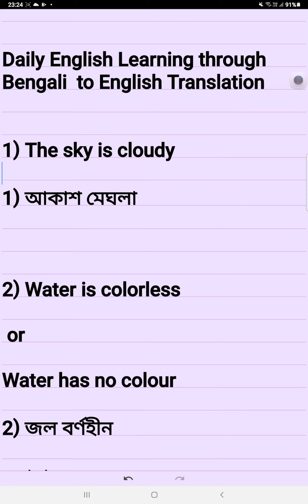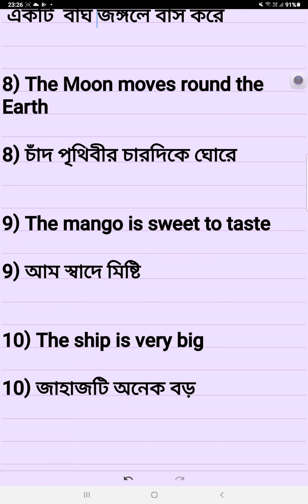Daily English Learning through Bengali to English Translation